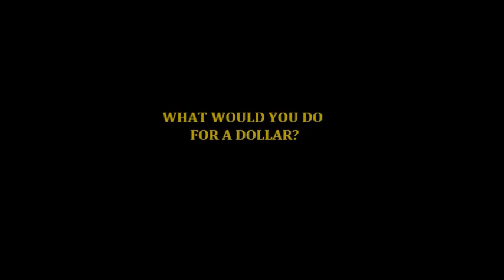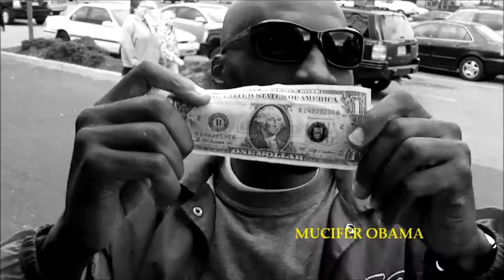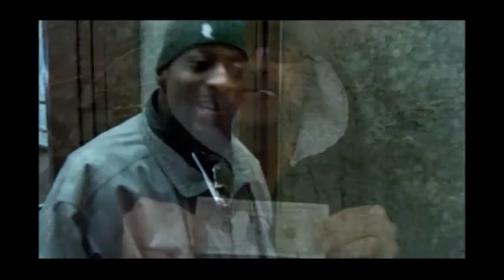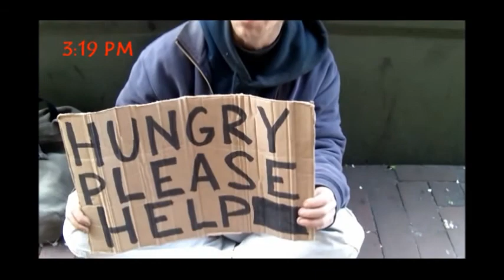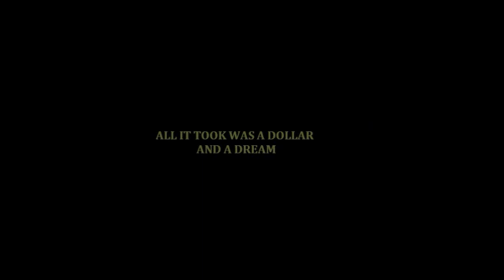WHAT WOULD YOU DO FOR A DOLLAR? "SHOT97 EDITION"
The new game show filmed on the streets of atlantic city,nj. and philadelphia,pa. that pays it's contestants $1 for performing stunts,singing,dancing,rapping,exercises,ect.!!!